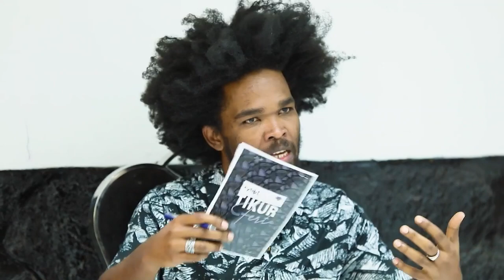የወርቀት ቻሌንጅ part 2